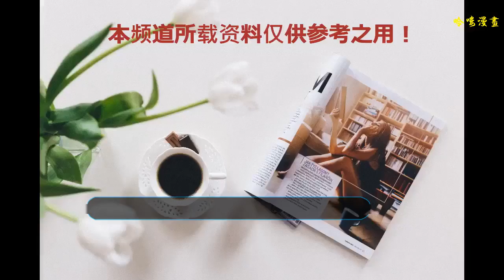明星睡姿大比拼，劉亦菲高難度，baby毀形象，我就服熱巴！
明星的私生活永遠都是熱點新聞，吃瓜群眾最喜歡八卦明星的私生活，每當一有消息曝出明星們的片酬成萬上億時，大家總黑白常負氣的說不就拍拍戲錄個節目嘛，竟然賺那么多錢。娛樂圈的很多明星，無論在熒幕上還是在粉絲前，都會把自己裝扮的漂漂亮亮。說話、走路等，都會很注意。娛樂真面目今天要給各位網友看的則是明星的另一面，那就是睡姿。看著關心靚麗的背后也是有心酸的！在我們面前表現的這么完美的明星們，他們的睡姿是什么樣子的呢，你見過嗎？
    范冰冰
    范冰冰，這是有多困，枕著包包就睡著了。網友紛紛留言稱，心疼那個包，不知道還值錢不?也不知道最近冰冰在忙些什么呢？希望她一切都好！
    baby
    baby，可能就有點慘了。飛機上睡覺被粉絲拍到，歪著頭，咧著嘴，不少網友看到這，紛紛留言稱，不注意形象，有點丑。錄制節目后包裹的很嚴露個小腦袋也是沒誰了！
    黃曉明
    黃曉明黃曉明的睡姿也是各式各樣，被網友拿來和貓咪做比照，你覺得這個表情銷魂嗎？其實網友表示：太銷魂！你怎么看 ？真是夫妻和上面的baby都像個小貓咪一樣神相似。
    劉亦菲
    劉亦菲，不愧是神仙姐姐，睡起覺來，難度也好高。網友評論表示，自己這么睡，不一會就麻了，劉亦菲就沒啥感覺嗎?真的是神仙姐姐有什么神功嗎？小編是模仿這動作一會都是行了，太難受簡直沒知覺！
    鹿晗
    其實鹿晗看起來長得像一個美男子，缺少了一些男人氣概，但是他為了保護女友，做出的那些事情很是男人！尤其是在宣布和關曉彤的戀情的時候，掉粉很多的，不過看著他在工作外熟睡 的樣子就好像是一個童話中的美男子一樣！
    迪麗熱巴
    迪麗熱巴現在的熱度真的很高，她也是一個很努力的藝人，她的顏值很高，流量也很大，但是她卻還一直靠自己的實力來爭取大家的喜歡。熱巴就連睡著以后也是很迷人呢，但是睡覺還戴著耳麥，不得不服啊，放點輕音樂也是促進睡眠的好方法！我感覺熱巴真的是睡著的時候也是睡美人，一直喜歡熱巴。支持熱巴！
    明星睡姿大比拼，劉亦菲高難度，baby毀形象，我就服熱巴！在明星中的睡姿有你的偶像上榜嗎？